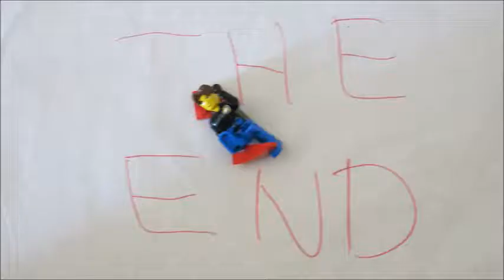dan 2 lego 2